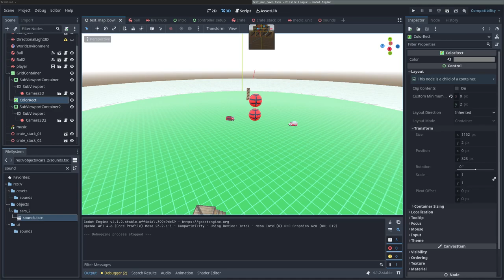Early Stages of Development - Missile League 2023-10-20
Source Code